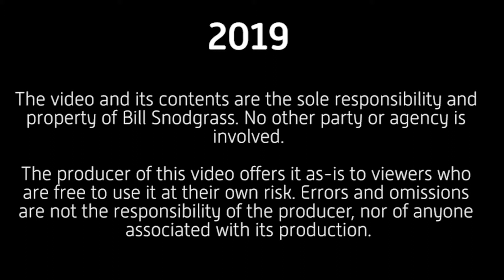SNAPlife: Being Grateful Does Not Mean Giving Up On Goals - s2e121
You can be grateful for what you have and still have the desire to grow, improve, and get better. Gratitude and complacency are not the same thing.

"Loop Logic (Instrumental)" - Bill Snodgrass

The minors appearing in this video did so with express consent from their legal guardians.

This video was created in conjunction with the Lowell High School Photography Club, Lowell, Indiana

Being grateful for how things are is not the same as being satisfied and ceasing the pursuit of better. A heart grateful for the now does not quash the desires for a better future!

Being happy with what you have—being grateful for the "things" of the now is a huge gateway to peace and contentment. Research has been done (Google it) on the connection between an attitude of gratitude and feelings of peace and happiness.

But, just because you are grateful does not mean you have to stop looking to the future and setting goals for things.

A traveler once was walking a long a rough rocky path that twisted along a curvy path. He had some choices to make. He could complain because his path was rough. Or, he could look off to his right where the path wound its way through the muddy mire of a bog riff with biting insects and poisonous snake and be grateful that he was on a better path than that.

He could rest in his gratitude, or look off, up to the left, up the ridge a little, to the nicely groomed path free from rocks and rubble. Indeed, it would be a little work to get to that path, but in the long run, it would be easier and faster. Just because he is grateful for not being in the bog does not stop him from seeking a better course. /metaphor